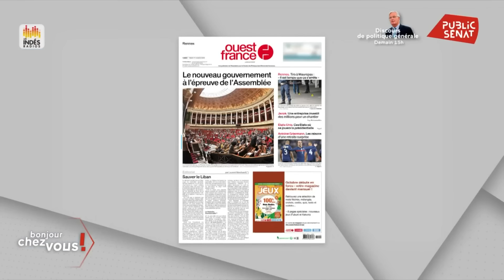Alexis Corbière : « Michel Barnier n'est pas légitime »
Alors que le Premier ministre doit prononcer son discours de politique générale à l’Assemblée nationale, ce mardi 1er octobre, le député du Nouveau Front populaire Alexis Corbière a réaffirmé son opposition au nouveau gouvernement. Selon lui, « Lucie Castets devrait être la Première ministre, et faire le discours cet après-midi ». En conséquence, une motion de censure doit être déposée à l’issue du discours de Michel Barnier, par l’ensemble du NFP. Selon lui, si « elle ne passe pas, c'est que Mme Le Pen fait le choix de maintenir ce gouvernement ».

Au sujet du gouvernement, Alexis Corbière a également réagi aux récents propos tenus sur l’immigration. Selon l’élu de Seine-Saint-Denis, «"Fermeté et humanité", tout ça, c'est du baratin ». Le gouvernement cherche à « flatter le discours de l’extrême droite », a-t-il déclaré. Reste à savoir ce que Michel Barnier imposera comme orientation sur le sujet, lors de son discours à 15 heures.